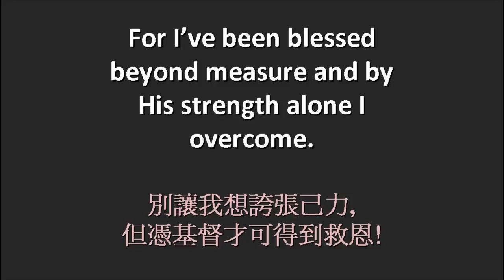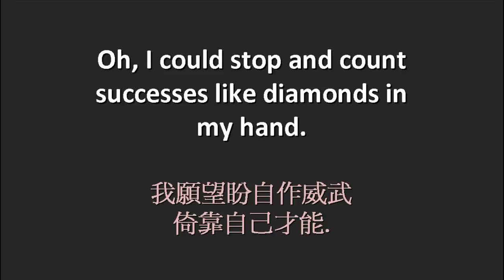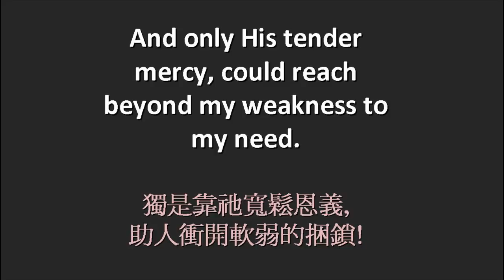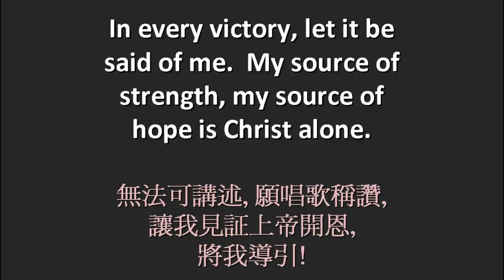20141109 In Christ Alone 全信靠上帝 (Shawn Craig and Don Koch arr. Tom Fettke)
多倫多翟輔民華人宣道會
主日崇拜 詩班獻頌
TJCAC Choir Sunday Service Presentation
Novmember 9, 2014